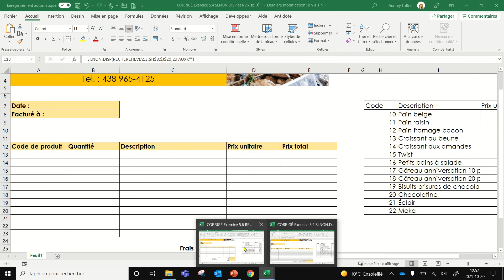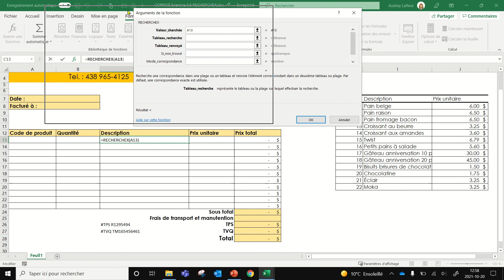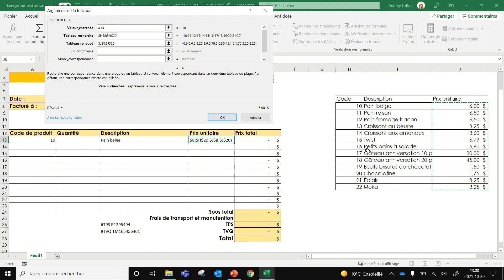Utiliser la fonction RECHERCHEX dans un classeur Excel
Dans cette capsule, vous apprendrez comment utiliser la nouvelle fonction RECHERCHEX, qui remplace la fonction RECHERCHEV.